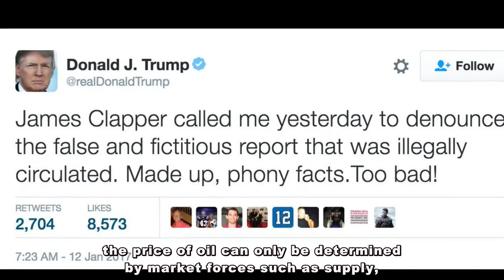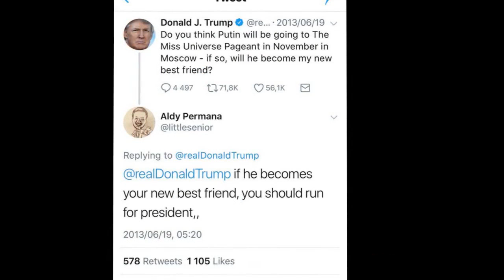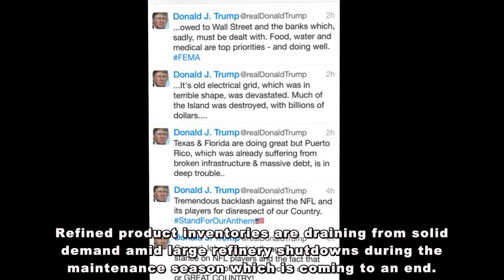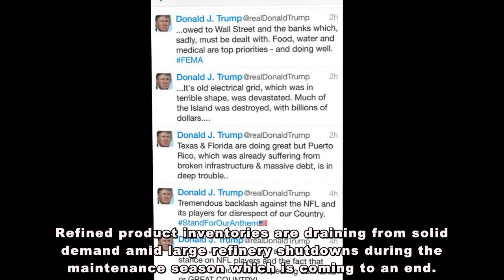Trump tweets miss their mark